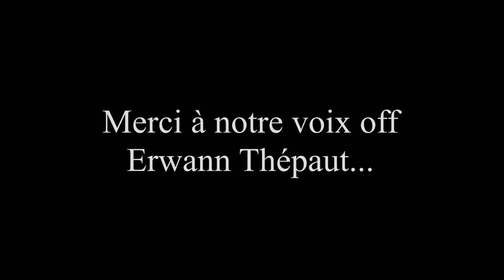SEBASTIEN VELLY - Préparation d'un album -1-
Filmé lors de la résidence au Champ de foire à Plabennec du 15 au 17 janvier 2020.